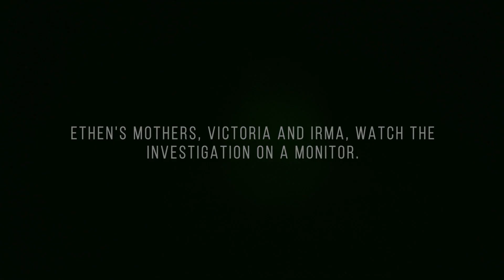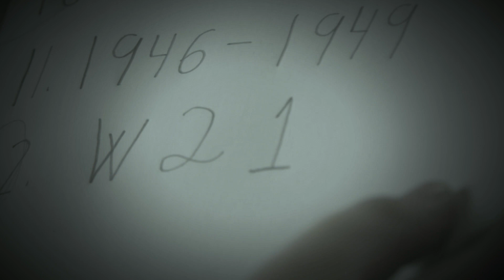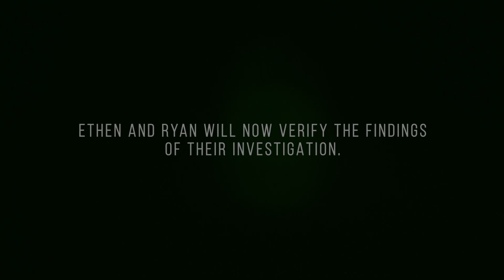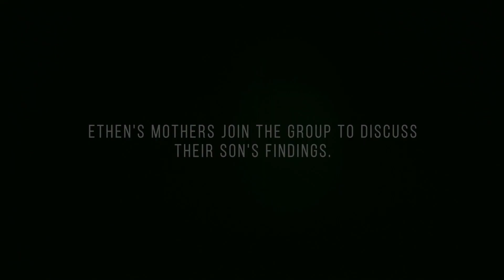Mother & Son Tap Into Rare PSYCHIC ABILITIES (Season 1) | Psychic Kids | LMN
Ethen and his mother have psychic abilities, but he hasn't been able to experience them on his own. A mentor takes him to a haunted theater to try to tap into his abilities independently in this clip from Season 1, Episode 2 "Return to St. Augustine."